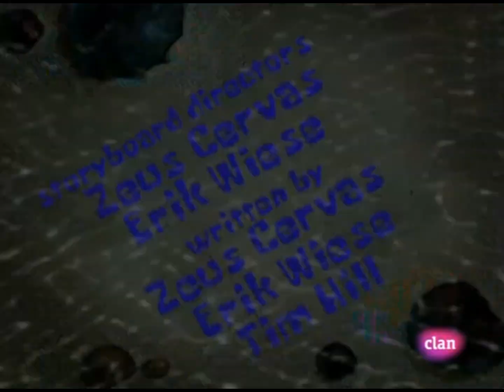SpongeBob Title Card - Ghost Host (European Spanish)